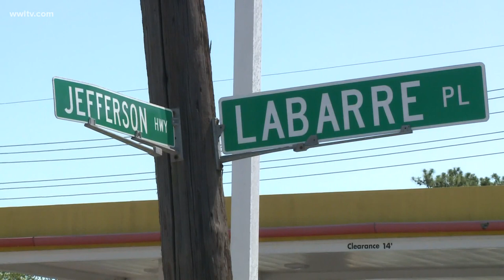DA: No criminal charges against JPSO deputies in death of Keeven Robinson